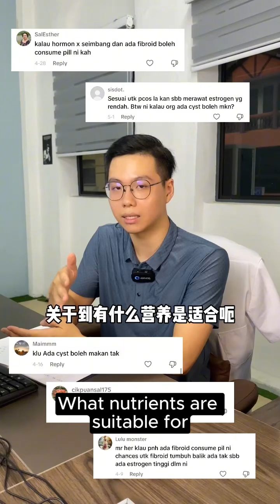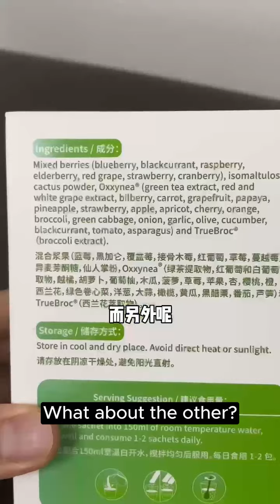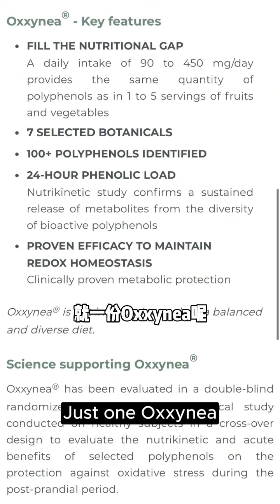2024-08-07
𝗜𝗻𝗵𝗶𝗯𝗶𝘁 𝗳𝗶𝗯𝗿𝗼𝗶𝗱𝘀 𝗻𝗮𝘁𝘂𝗿𝗮𝗹𝗹𝘆 𝘄𝗶𝘁𝗵 𝗧𝗿𝘂𝗲𝗯𝗿𝗼𝗰® & 𝗠𝗲𝘅𝗶𝗰𝗮𝗻 𝗡𝗼𝗽𝗮𝗹 𝗖𝗮𝗰𝘁𝘂𝘀! 🌵🥦

Having helped over 60,000 customers in the past 5 years, our LifeGreen™ team upgraded our original formula to provide even more effective support on your journey to a healthier, better you.

Today's modern lifestyle and dietary choices can disrupt our healthy cell cycle, increasing the risk of fibroids and cysts.

To combat this, we've enhanced our formula with Truebroc® broccoli seed extract which contains a high level of sulforaphane that has been studied & supported by over 1,700 scientific publications, making our fibroid-fighting drink even more efficient in boosting your body's immunity against uterine lumps. 💪🏻

Mexican Nopal Cactus
🌵 Strengthens immune system
🌵 Inhibits abnormal cell growth
🌵 Reduces risk of fibroids, lumps, and cysts

Oxxynea® (French-Patented Formula)
🥕 Contains 22 kinds of concentrated fruit and vegetables
🍍 Rich in antioxidants
🥝 Eliminates free radicals

Italian Premium Mixed Berries
🍇 Provides anti-inflammatory benefits
🍇 Prevents chronic diseases by controlling free radicals
🍇 Neutralizes free radicals

Truebroc® Broccoli Seed Extract
🥦 Aids in liver detoxification process
🥦 Suppresses abnormal cell replication
🥦 Induces abnormal cell death
🥦 Maintains healthy cell cycle

Each ingredient offers unique benefits, and together they create LifeGreen™—a natural and functional drink to effectively tackle fibroids and their symptoms!

Don’t wait – your path to a healthier, fibroid-free life starts here! 💚

🛒 PM to place your orders now!

Start your order for a fibroid-free recovery today!